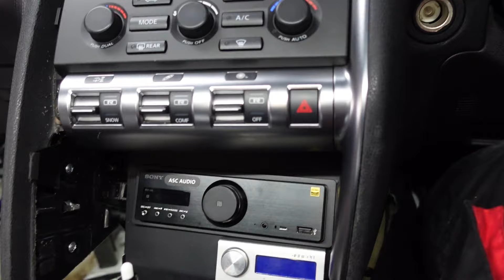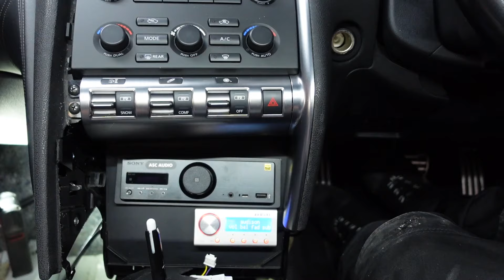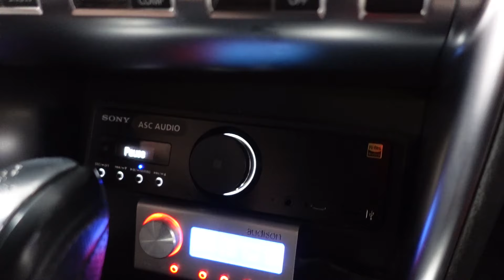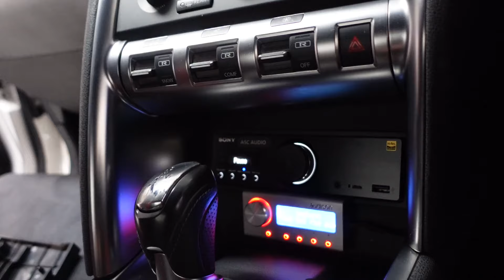gtr 35 morel audison sony DONE !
chaser near completion